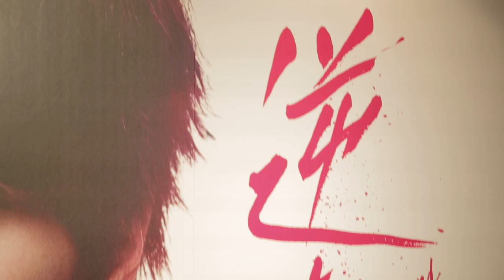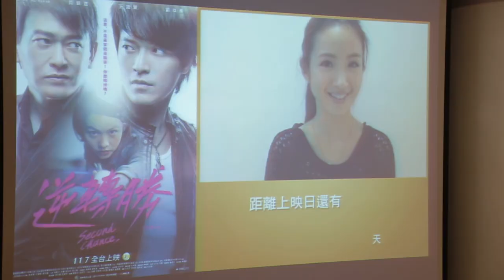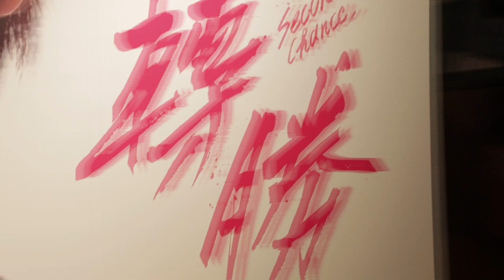2014.11.13 電影 [ 逆轉勝Second Chance ] 慶功記者會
《逆轉勝》全台首週票房突破1500萬 劇組嗑燒酒雞開心慶功
怪獸全台走透透之旅週末開跑 盼更多觀眾進場支持

儘管面對好萊塢大片來襲，由溫尚翊（五月天 怪獸）首次主演的《逆轉勝》上映首週仍創佳績，不但位居新片第二，全台票房也在一週內迅速突破一千五百萬，各大網站也累積不錯口碑，在新片滿意度名列雅虎電影排行冠軍，今（13）日導演率主要演員舉辦慶功記者會，邀請宣傳期間大力幫忙的記者吃燒酒雞，並宣布本週末溫尚翊將再加碼北中南下鄉巡迴戲院見面行程，和眾多支持電影的觀眾們一一致謝，希望替票房衝出更好成績。

我的團長去逃亡,我的叔叔是球王！
本年度最受矚目的新人-溫尚翊（五月天 怪獸）／主演。

11/7(五) 撞擊全台電影院⑨ [ 丰廻路轉 ] 一桿悸動！

活著，不是贏家就是輸家！
你敢輸掉嗎？

==★好康1：首周末搶先禮《逆轉勝》燒9雞小貨卡 ★
凡首週末(11/7-11/9)於任何一家戲院觀賞電影《逆轉勝》者，
可憑兩張票根於該戲院售票口，兌換《逆轉勝》燒9雞小貨卡乙份！

==★好康2： FB臉書應援活動《逆轉勝》全套電影周邊 ★
活動日期內完成更換指定大頭貼，
即有機會抽中電影《逆轉勝》全套周邊產品。

==★好康3： 點聽電影主題曲「九號球」抽燒9雞簽名大貨卡 ★==
於各大線上數位音樂平台，循環點聽主題曲「九號球」
就有機會抽中 燒9雞球王簽名大貨卡一台 紅色款

==★好康4： 看電影留票根 抽《逆轉勝》燒9雞簽名大貨卡 ★==
觀影後請留下您的電影票根，
就有機會參加《逆轉勝》燒9雞球王簽名大貨卡贈獎活動。
活動將擇日公佈，敬請鎖定「相信音樂FB」 & 「逆轉勝FB」

■1.【五月天 怪獸「逆轉勝」原聲原創紀 】電影原聲帶10/31 正式發行

■2.【五月天 怪獸「逆轉勝」原聲原創紀 】簽唱會
11/22(六) 13:30 台中 五大逢甲歡樂星商城
11/22(六) 18:30 高雄 夢時代藍鯨館前廣場
11/23(日) 15:00 台北 五鐵秋葉原

■3.【 電影「逆轉勝」】11/7(五) 撞擊全台戲院 ⑨